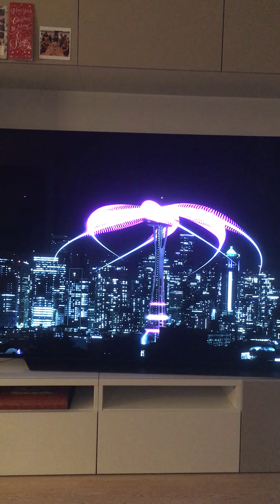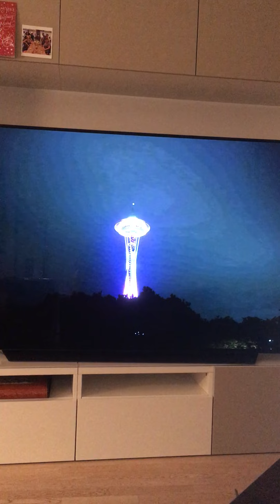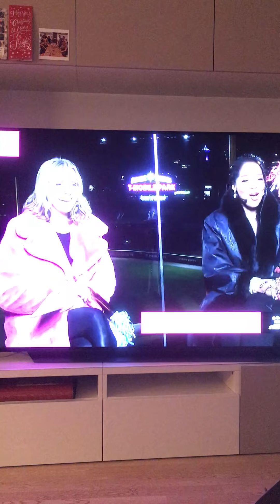Space Needle NYE 2021